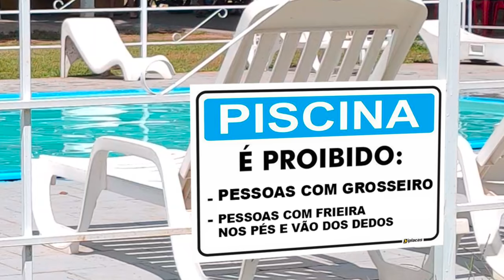FERIAS 02 - A PLACA NA PISCINA e A JANTA IMPROVISADA - Fubá online